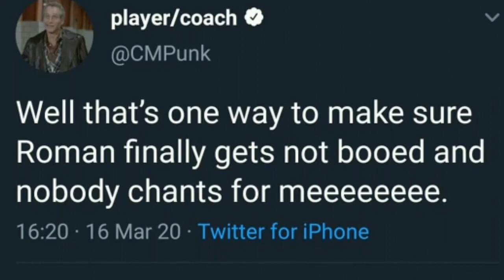Wwe Legend And NXT Superstars As Fan in WrestleMania 36 | Cm Punk Shot Roman Reigns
1.Wwe Legend And NXT Superstars As Fan in WrestleMania 36

2.Cm Punk Shot Roman Reigns

3.What Happened After Raw Went Off The Air

WRESTLE WORLD - Guys This Channel Provide You Regular Updates About WWE And Other Wrestling Promotion And So Many Amazing Content about WWE And Other Wrestling Promotion .Guys Plz Watch Full videos And Subscribe to our Channel Wrestle World Thankyou